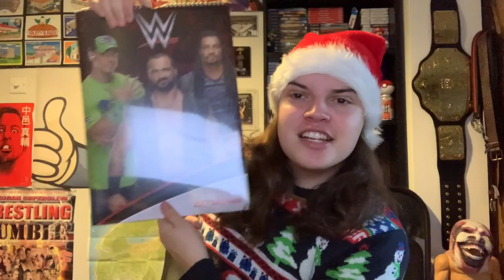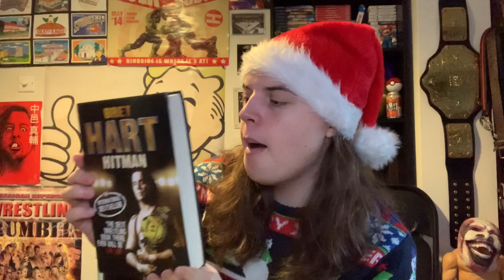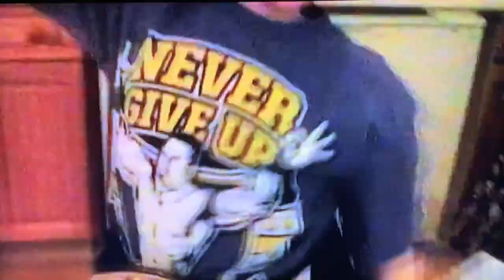WWE CHRISTMAS HAUL 2020!!!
Hey Everyone! In this video I show you guys all of the WWE/Wrestling related merchandise and memorabilia that I got for Christmas this year!

Thank you all so much for supporting the channel through this tough year. over 1,600 of you have joined me on this journey since last year and I can't wait to grow bigger with you all by my side in 2021!

I hope you all have an amazing Christmas and be sure to let me know what WWE related stuff you all got in the comments! :)